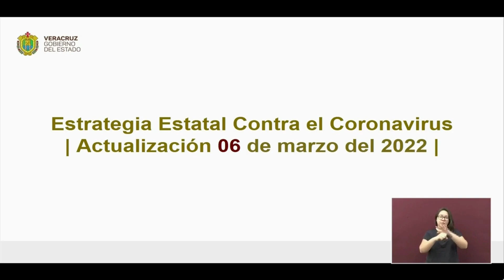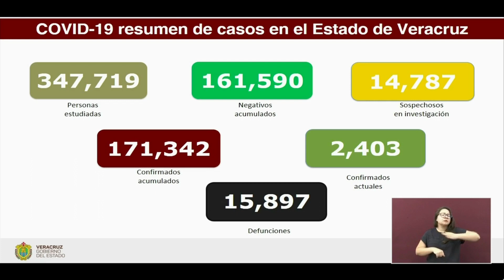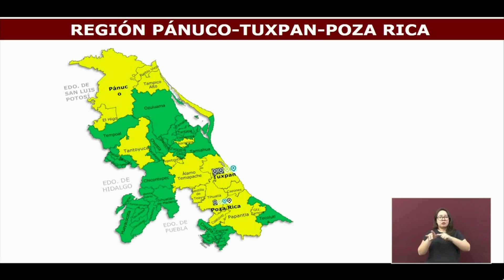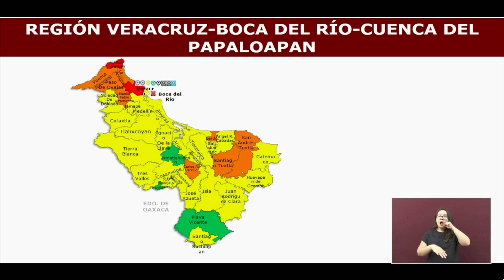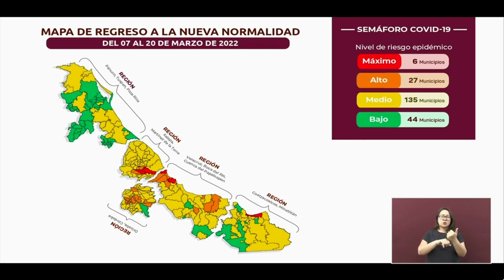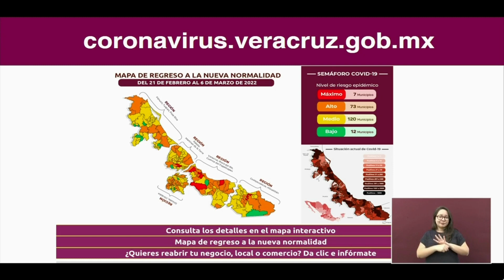Actualización COVID-19 en el Estado de Veracruz, domingo 6 de marzo de 2022